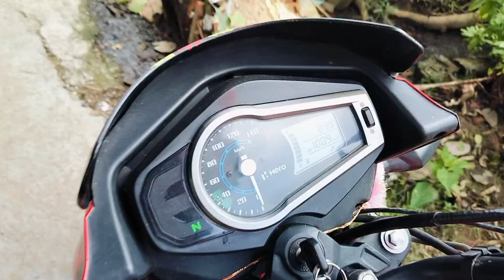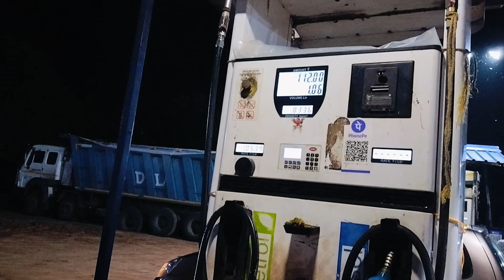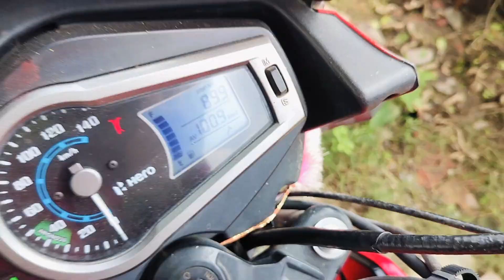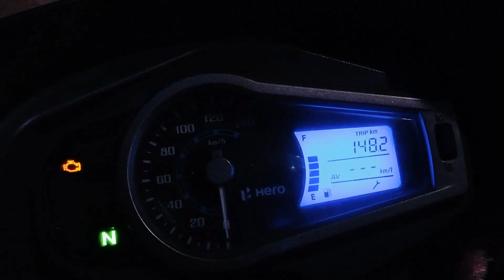মামার বাড়ি থেকে বাড়ি আসার পথে এরকম কিছু ঘটবে কখনো ভাবিনি😭।Daily vlog।vlog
Daily vlogger parody 😘। Carryminati

How to make or grow your YouTube channel। For beginners

Busy morning routine;daily girls vlog

Virat Kohli bhai aaye hume cheer karne। Elvish yadav vlogs

Final Jeet ke emotional Ho Gaya sab। Elvish yadav vlogs

রামা,মেহা ও তার বান্ধবীদের নিয়ে গেলাম আজ water parkএ.. বাচ্চারা ভীষণ মজা করে কাটালে একটা দিন

ভিডিওটি ভালো লাগলে অবশ্যই একটি লাইক করে দেবেন, চ্যানেলটি একটি সাবস্ক্রাইব করে দেবেন, এবং কমেন্টে জানাতে ভুলবেন না আপনাদের কি ভালো লাগলো কি খারাপ লাগলো ভিডিওটির মধ্যে, এবং বন্ধুদের সঙ্গে অবশ্যই শেয়ার করেদেবেন ভিডিওটি।